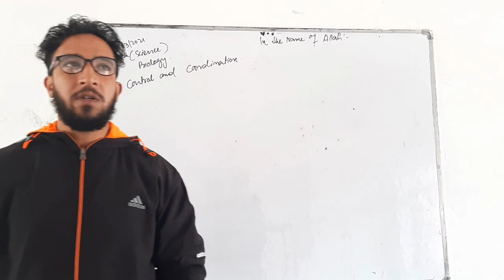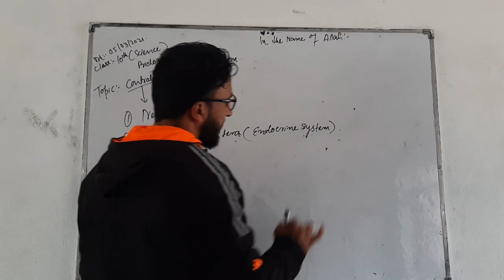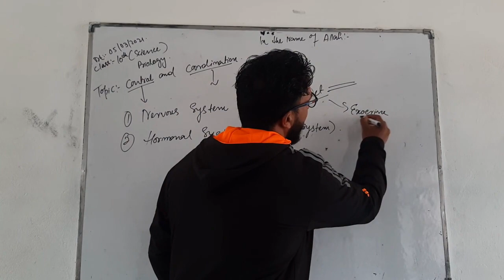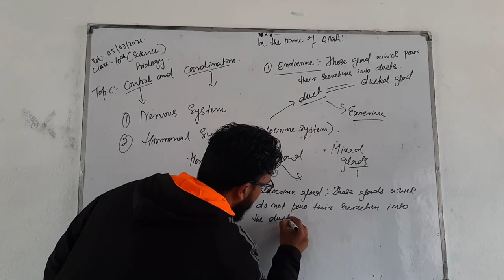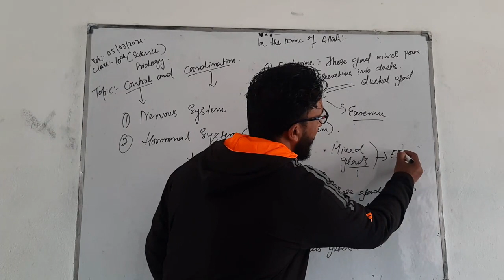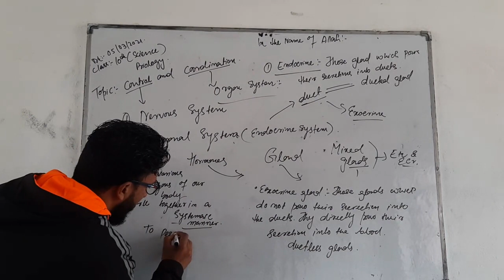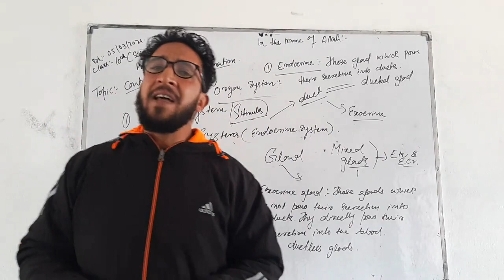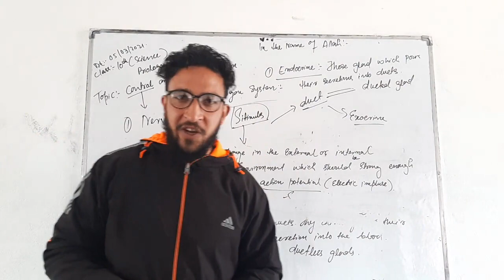Class 10th Biology | Control & Coordination Lecture 1 | GNMPS Vailoo